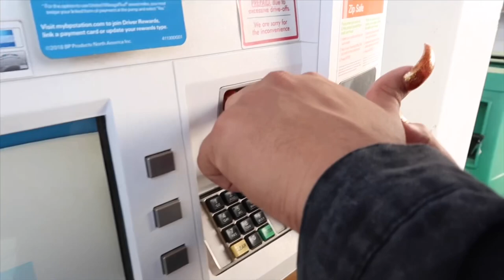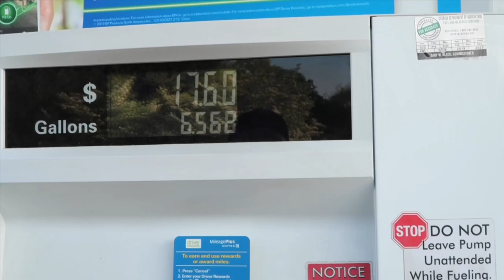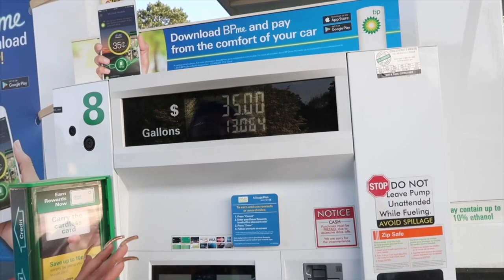WEARING LONG ACRYLIC NAILS FOR 24 HOURS!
Wore these acrylic nails even after having to change my popper tire!